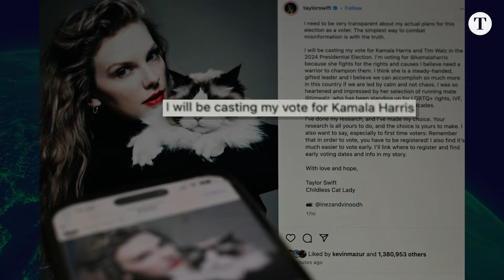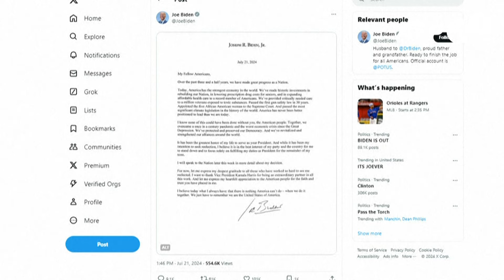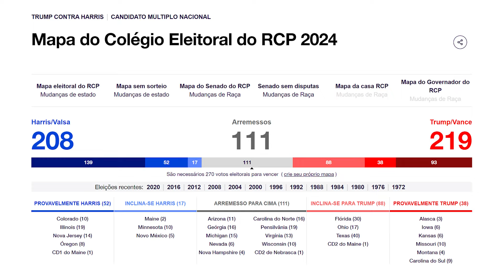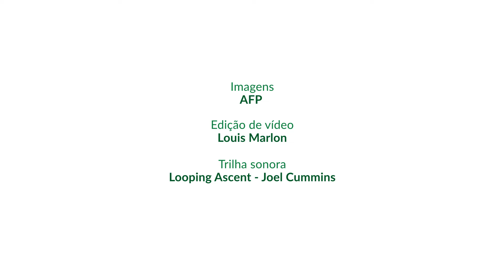Análise dos desempenhos de Trump e Harris no debate | Podcast Vasto Mundo | Ep 242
Kamala Harris saiu na frente de Donald Trump na pesquisa CNN pós-debate eleitoral, com mais de sessenta por cento de aprovação. E a pesquisa qualitativa do Washington Post com 25 eleitores indecisos dos Estados Pêndulo deu 23 a 2 para ela. O encontro na ABC News trouxe pontos positivos e negativos para ambos os candidatos, que serão explorados na construção de narrativas até a data da eleição, em 5 de novembro, e tentar superar o cenário de virtual empate que reina hoje. Saiba mais em Vasto Mundo com o jornalista e mestre em relações internacionais Frederico Duboc

00:00 DEIXA SEU LIKE!
02:00 SE INSCREVA NO CANAL